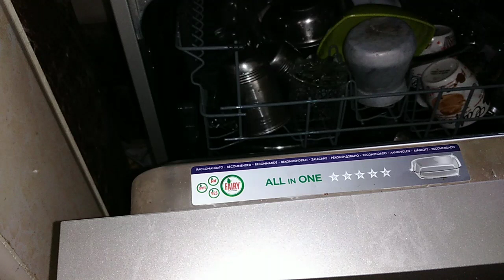طريقة رص غسالة اطباق😌😌.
فارجو دعمها لتستمر بتقديم كل مفيد لكم ان شاء الله 🌹🌹🌹
القناه تحتوي قائمة فيديوهات مختلفة ومتنوعه اتمني ان تنال رضاكم
سيبوا تعليقاتكم وهرد علي اي سؤال بفضل الله ومش هتاخر قدر الإمكان تحياتي لكم جميعاً
موديلات
احدث موديلات الاكسسوارات
سلاسل نضارات
حلق
انسيالات
خلخال
تعليم اكسسوارات بنات هاند ميد
افضل موديلات